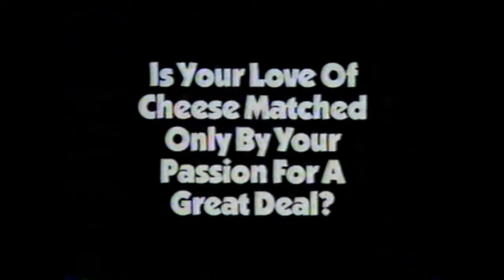FOX Channel - January 26th, 1991 ("The NeverEnding Story" - Commercial Set #2)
From my VHS recordings collection: This is the 2nd commercial set from a broadcast of "The NeverEnding Story", on the FOX channel, from January 26th, 1991.

Included here:
1. FOX News "Middle East" Update - an update on the 1st Persian Gulf War from 1991! This is before "Fox News" became it's own cable network. This was the early days of the actual conflict, with Hussein firing Scud missiles at Allied Forces, and at Israel. Saddam Hussein had released tons of oil into the Persian Gulf, as an act of eco-terrorism against it's neighbor enemies in the Gulf. Victory was not a sure thing, going by the news coverage of the time.
2.  Arby's commercial ("Triple Cheese Melt and Fries combo")
3.  "The Cosby Show" promo (syndicated show promo)

Commentary:

Remember the early days of the FOX channel? Before the X-Files, before the X-Men and Batman animated series, these were the early days of FOX. At this point, "The Simpsons" was halfway through it's 2nd season, and the Arsenio Hall show was starting to take off in popularity.

Followers of my previous commercial uploads: This is the 2nd movie found on my "Christmas Play" VHS tape (the first being a recording of "The Incredible Hulk Returns" from 1988).